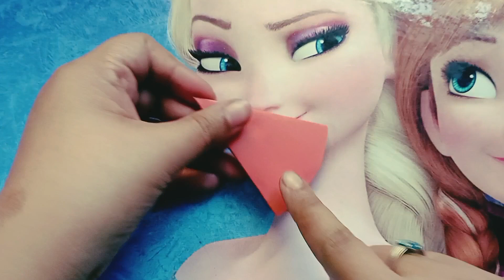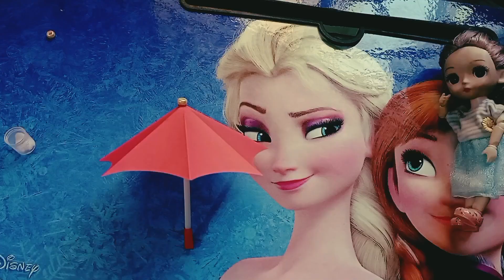How to make a Paper Umbrella / origami umbrella / mini paper umbrella / umbrella craft ideas.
Hi,
Today i'm sharing a origami paper umbrella. It looks very pretty. You can make it very easy at home.